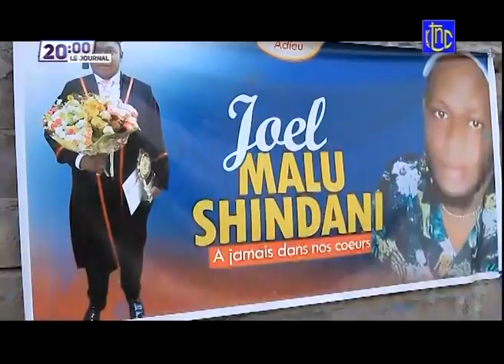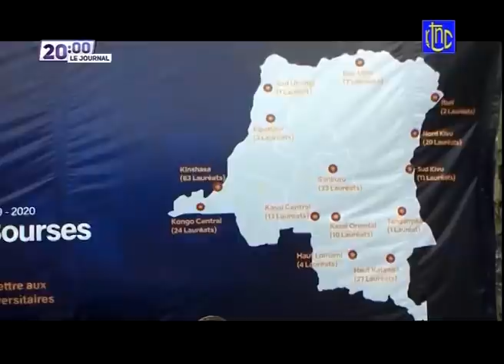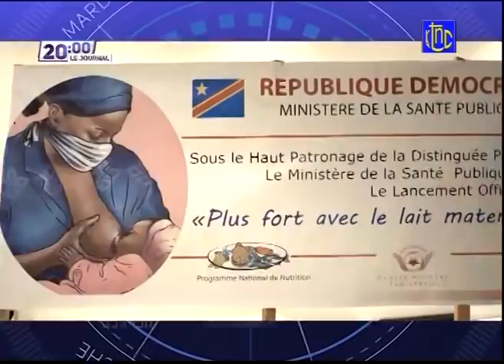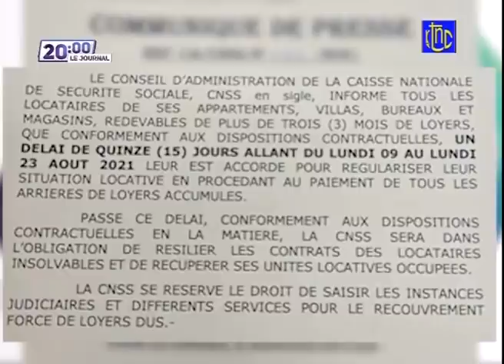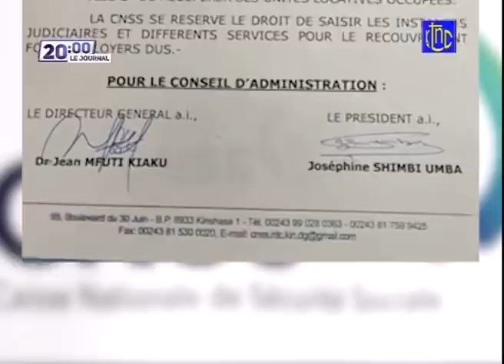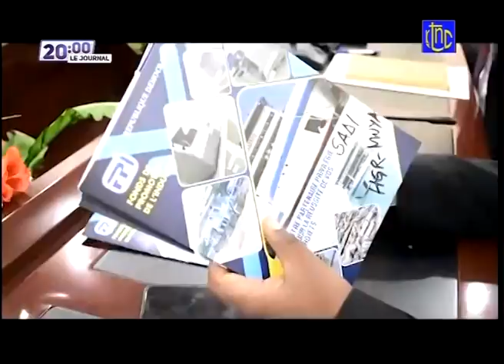🔴 RDC : SUIVEZ LE GRAND JOURNAL DE CE DIMANCHE 14.08.2021 | RTNC EDITION 13H30